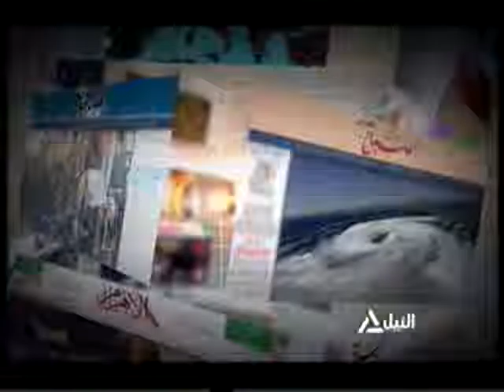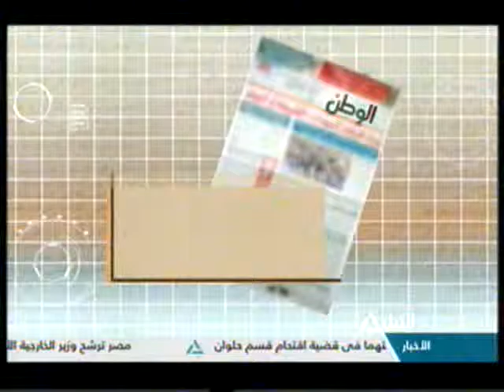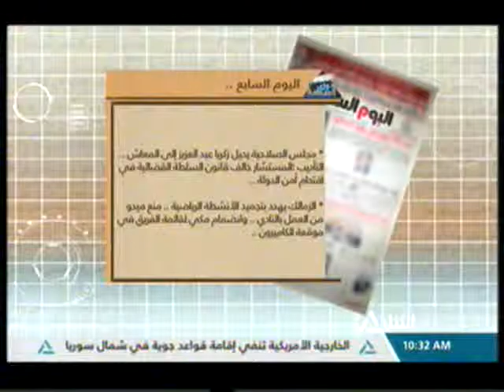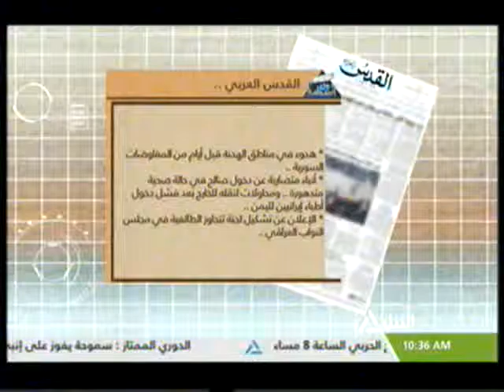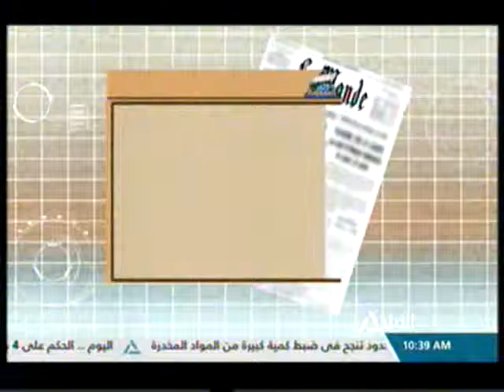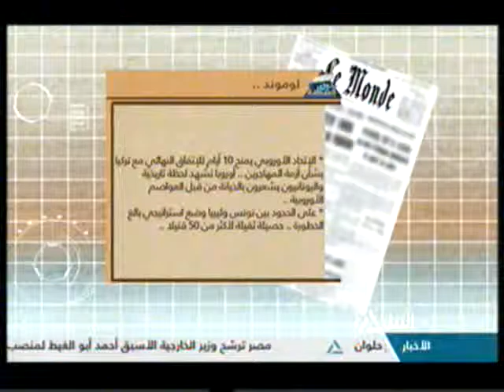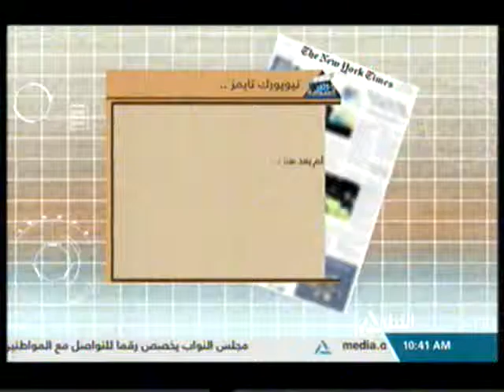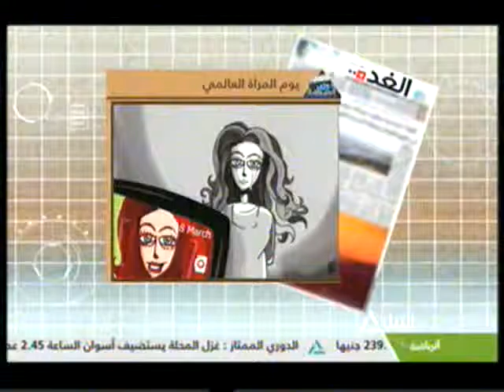جولة الصحافة 08-03-2016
جولة الصحافة
قراءة ما تناولته الصحف المحلية والعربية والعالمية
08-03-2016